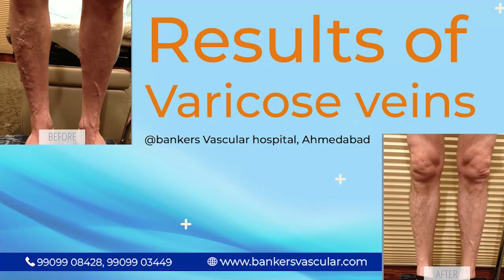Results of varicose veins @bankersvascular